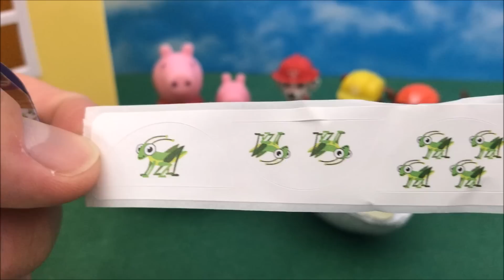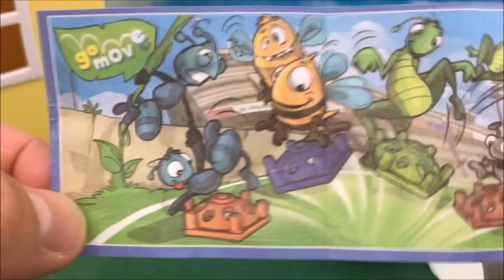Świnka Peppa i Paw Patrol ☺ Jajko Kinder Niespodzianka ♦ Bajka dla dzieci PO POLSKU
Jajko Kinder Niespodzianka.

Napiszcie w komentarzu czy wam sie moja bajka podobala.
Macie pomysl na bajke?  No to napiszcie krotki scenariusz w komentarzu i moze zrobie z tego bajke :)